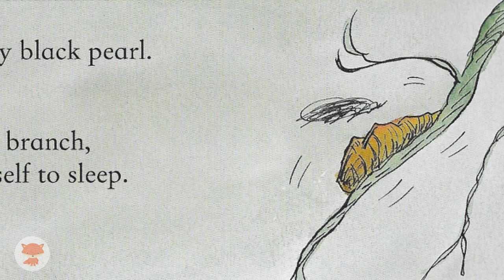Tadpole's Promise - Story Read Aloud by Big Fox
Tadpole's Promise by Jeanne Willis and Tony Ross
First Published in 2003 by Anderson Press Ltd.